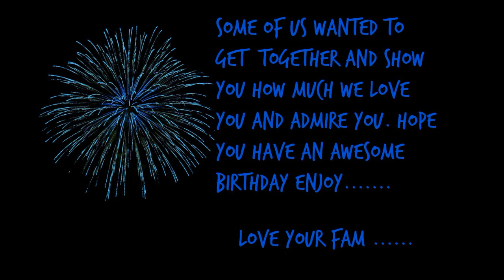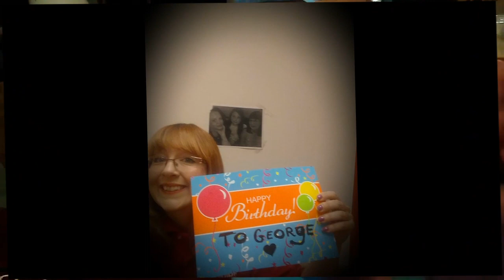GEORGES BIRTHDAY VIDEO